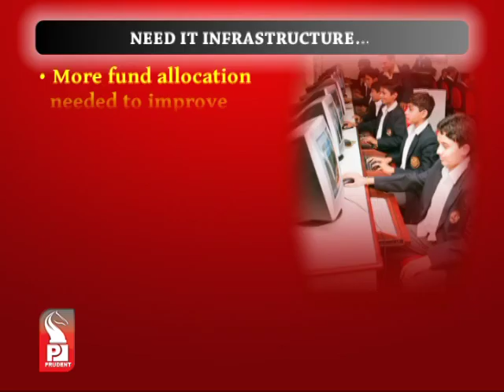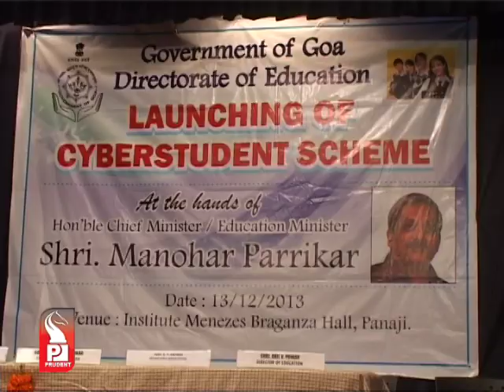Prudent Media English News 27 Feb 14 Part 2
PCs  and Tablets  are  not  used  to  its  potential.